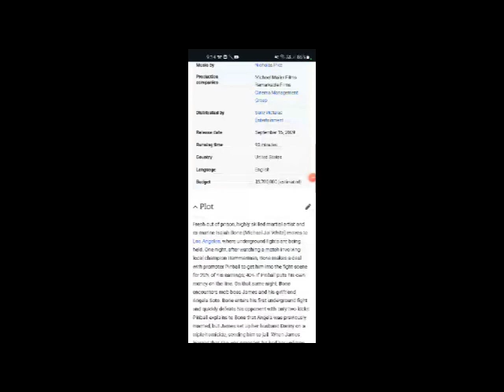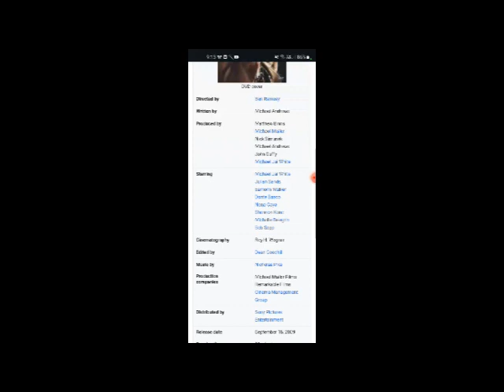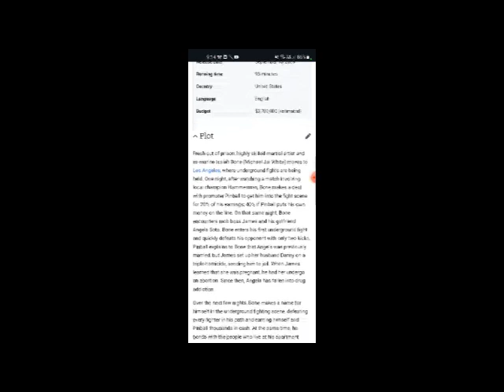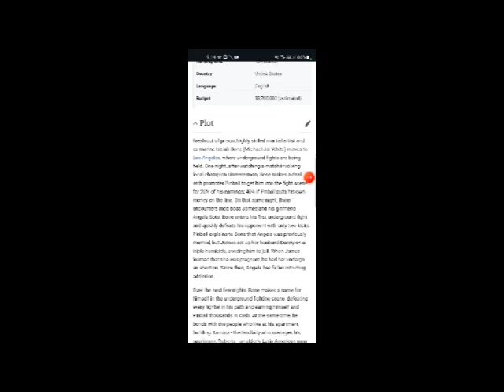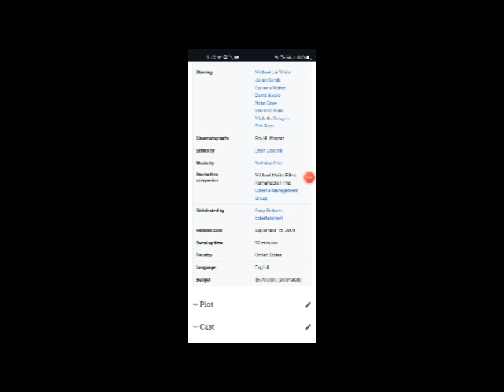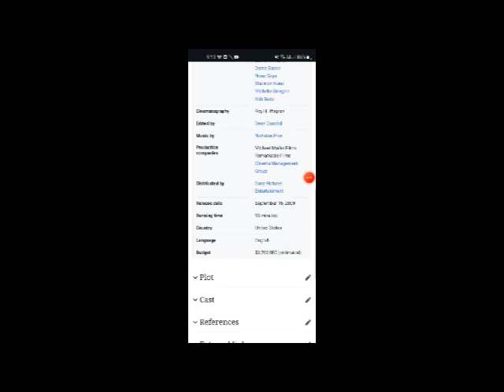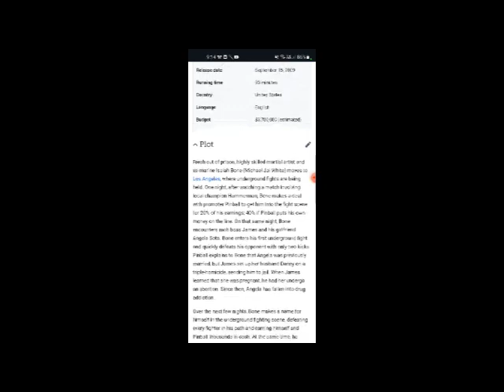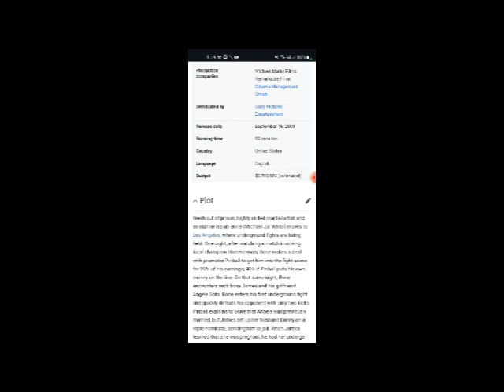Blood and Bone Full Movie Facts & Review in English / Michael Jai White / Julian Sands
In this video we will tell you about fact and review of movie Blood and Bone .